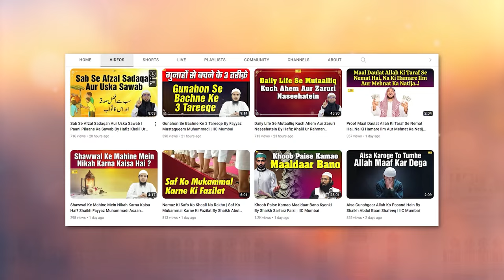Sunnat Ki Ahmiyat Aur Bid'at Ka Nuqsan By Shaikh Fayyaz Muhammadi | IIC Mumbai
Bank Account Details:
ILM FOUNDATION
ICICI Bank
Savings account
IFSC CODE-ICIC0001028